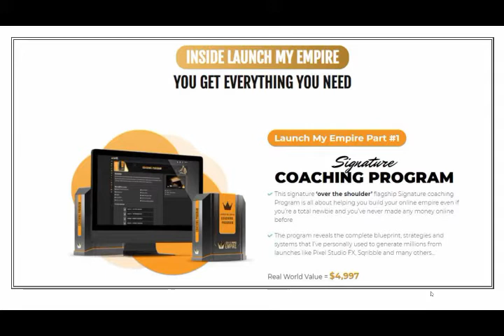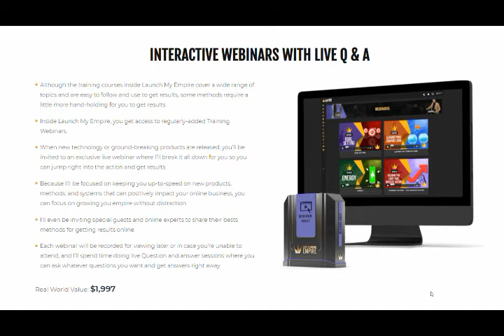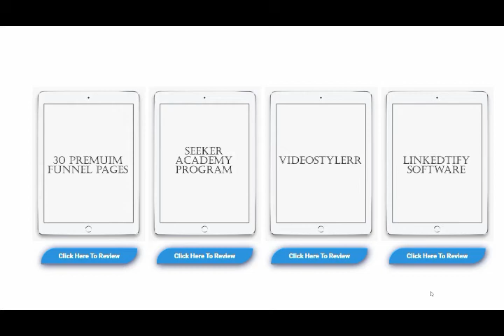LME Review By Jonathan Oshevire